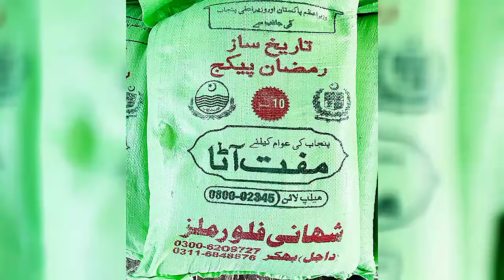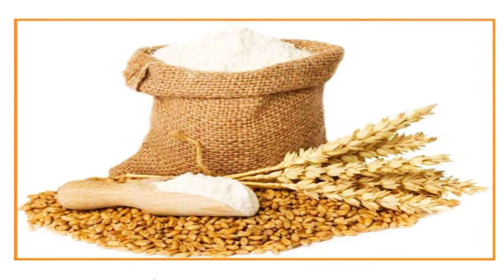Muft Atta Scheme Online Registration 2024 || Ramzan Relief Program New Update - Free Aata Apply 8171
8070 free atta
8070
8070 online registration 2023
8171 ehsaas program 2023
ata free
free ata
ata 8070
Muft ata
taqatwar pakistan
8070 ehsaas program
8070 sms service
Petrol Scheme 2024
isis program
10500 ehsaas program
ehsaas program
benazir income
benazir program
benazir ke paise kab milenge
sas program
ehsaas program 2024 online registration
cash program
8171 new payments